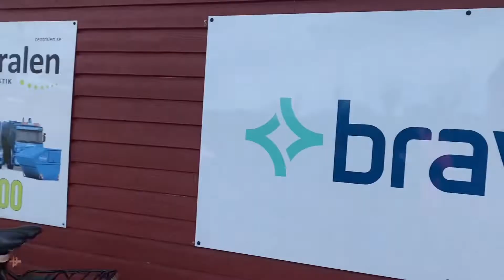First time to play Golf, before they will start in Golf school.